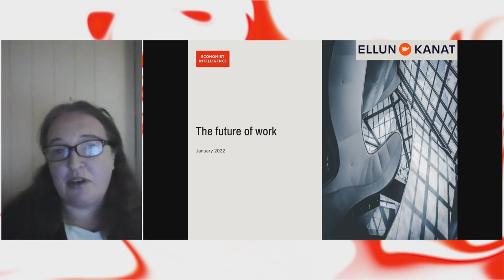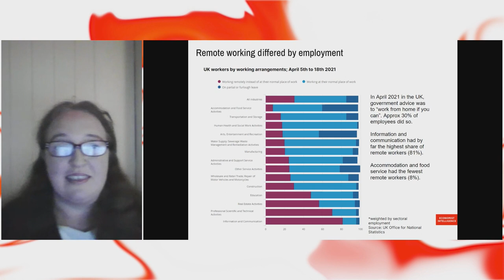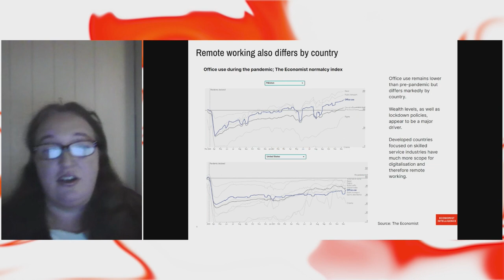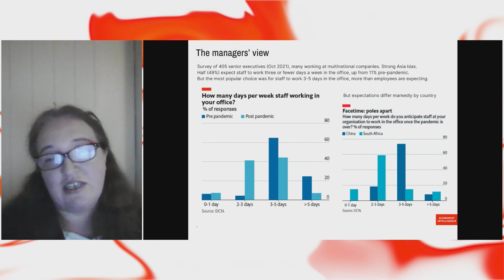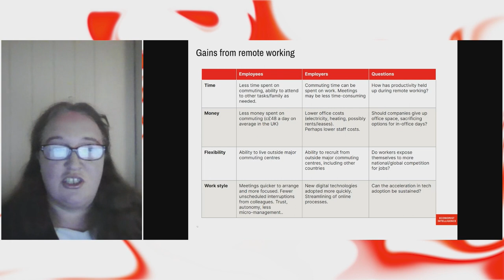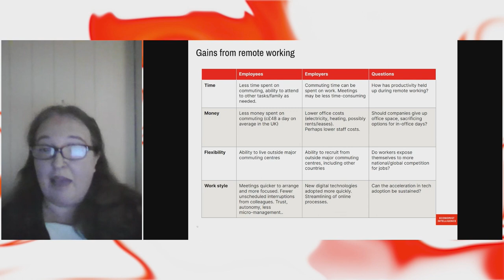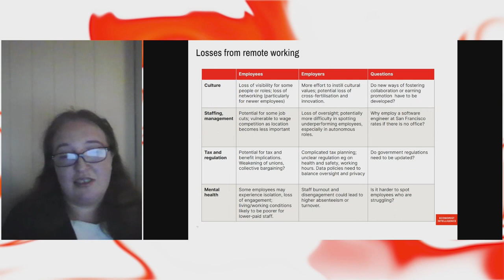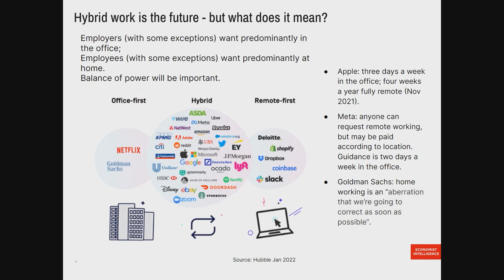Ellun Kanojen Mitä tapahtuu huomenna työlle? -aamustudio 27.1.2022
Ellun Kanojen Mitä tapahtuu huomenna -tehdas esittelee törmäkkää bisnesrelevanttia näkemystä laajoista yhteiskunnallisista teemoista. Tehtaan ensimmäisessä tapahtumassa puhuttiin työn murroksesta – mitä tapahtuu yrityksille, kun työn murrosta ei ajakaan enää teknologia vaan työntekijät itse?

Ohjelma:

00:01 – Mitä tapahtuu huomenna -tehdas käynnistyy
Ellun Kanojen Elina Kiiski-Kataja ja Jenny Antonen käynnistävät Ellun Kanojen tulevaisuustehtaan. Bisnesrelevanttia näkemystä luvassa koko vuodeksi.

06:30 – Mitä tapahtuu huomenna työlle? -video
Ellun Kanojen muutoksentekijät Anna Kjellberg, Ville Tuominen, Jenny Antonen, Tuomas Lähteenmäki ja Taru Tujunen johdattavat Ellun Kanojen näkemykseen työelämän huomisesta.

11:11 – Mitä tapahtuu huomenna työlle?
Miten työn murros jonka keskiössä ovat ihmiset, haastaa yritykset ja organisaatiot? Aiheesta keskustelemassa Labore-tutkimuslaitoksen johtaja Mika Maliranta, pääomasijoittaja, hallitusammattilainen Mika Sutinen ja Ellun Kanojen toimitusjohtaja Taru Tujunen.

37:00 – Uutta työtä rakentamassa
Ellun Kanojen Ville Tuominen haastattelee suomalaisen työelämän muutoksentekijöitä. Mukana hallitusammattilainen Sanna Suvanto-Harsaae ja Framery Oy:n Head of Culture Anni Hallila.

53:10 – Global View on Work: The Economist Intelligence Unit
The Economist Intelligence Unitin Industry Director Ana Nicholls kertoo globaaleista trendeistä ja tulevaisuuden työstä.